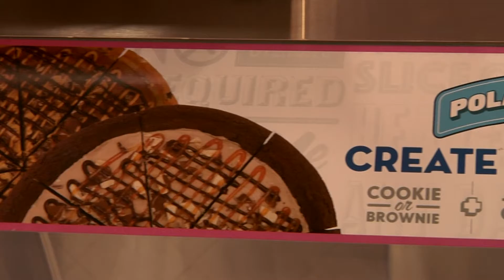Baskin Robbins - Restaurant Week in Highland VIllage, TX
Highland Village Restaurant Week is a week-long restaurant promotion ending with the 9th Annual Fallen Officers Bike Race and 5K on Saturday, October 15. Try a Highland Village eatery you haven't yet experienced or go to one of your favorites. Some restaurants will give a percentage of your sale to the Fallen Officer Fund; others are hosting a "Tip a Cop" event to collect donations for the Fallen Officer Fund. Check out the schedule below and help us support the families who have lost a loved one in the line of duty. For details on the Bike Race and 5K